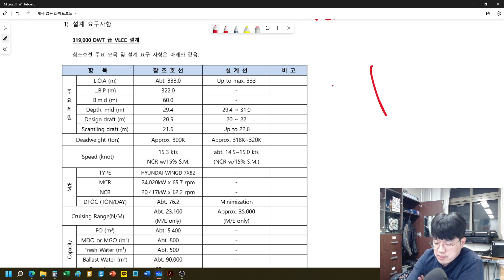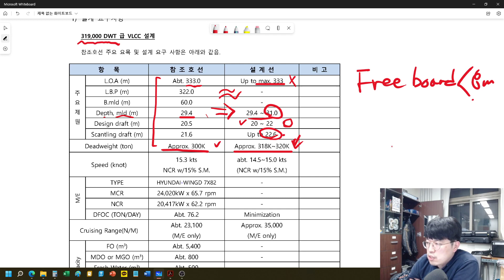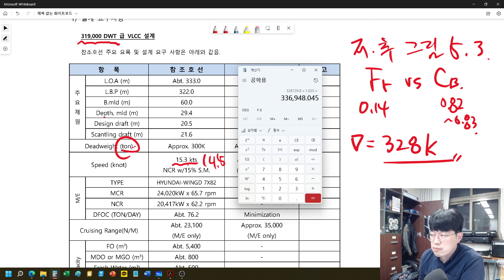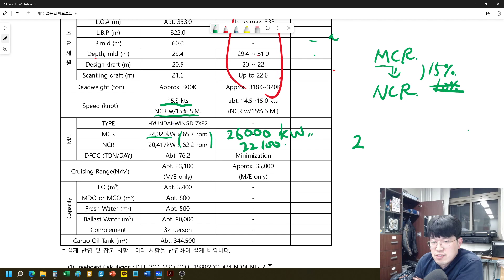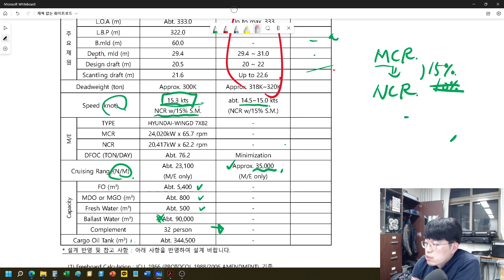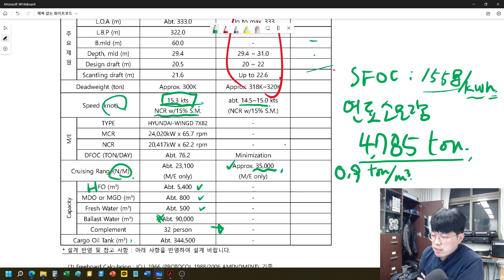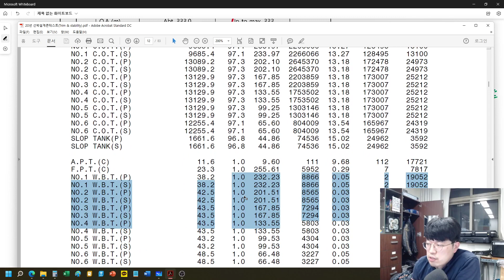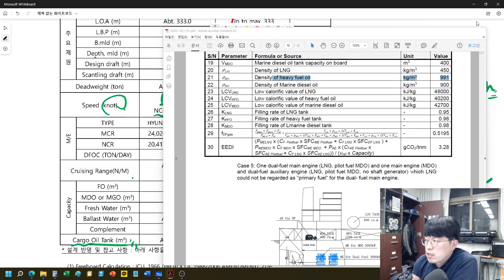[CNU NAOE] 선박종합설계 4강 선박설계콘테스트 지정과제 설명 (1)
주요 치수의 결정